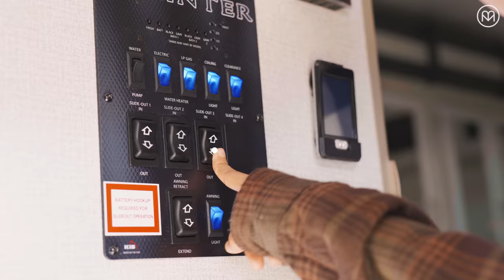Travel Different with Camping World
Don’t settle for the trips you’ve always taken. Now is the time to get out and try something different. RVing is your ticket to new adventures without leaving home behind.